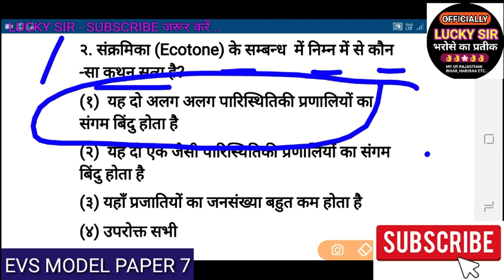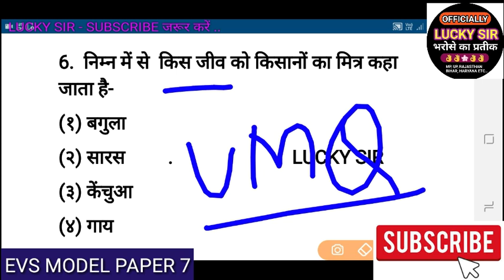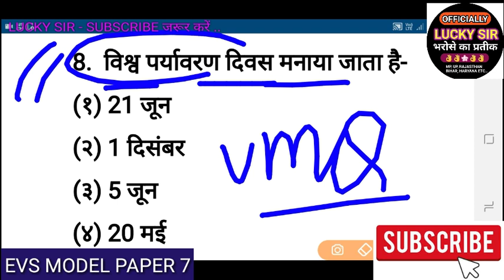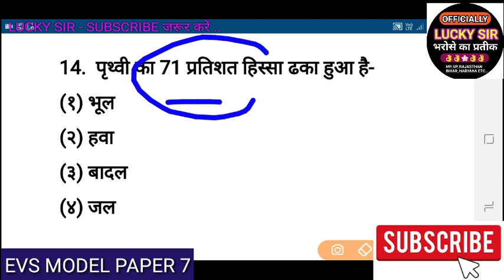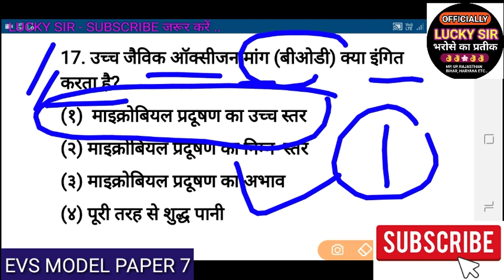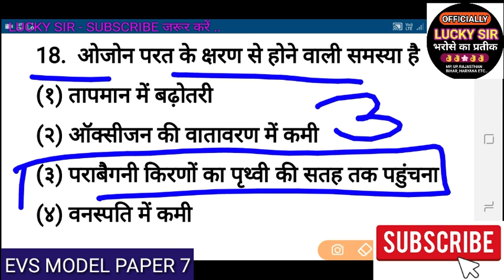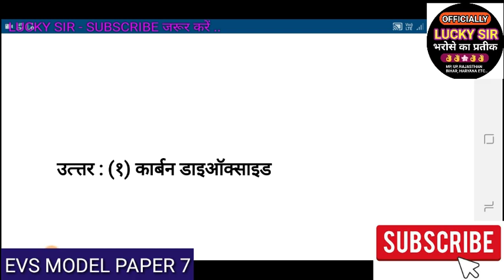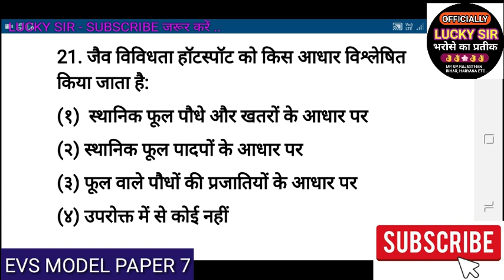CTET & MP TET EXAM VARG 3 || EVS पर्यावरण अध्ययन Model Paper 7 Important Questions 1000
1. बाल विकास एवं शिक्षण शास्त्र की बुक हमारे द्वारा तैयार की गई है

1. सर्वेक्षण सहायक मध्यप्रदेश [ ASV MP ] की जानकारी पाने के लिए

2. सांख्यिकी स्वयं सेवक बिहार  [ ASV BIHAR] की जानकारी पाने के लिए

3. सरकारी नोकरी की जानकारी के लिए [ STUDY MATERIALS IN PDF ]